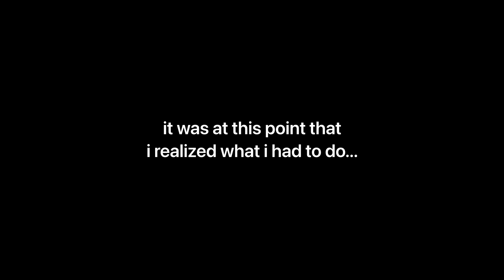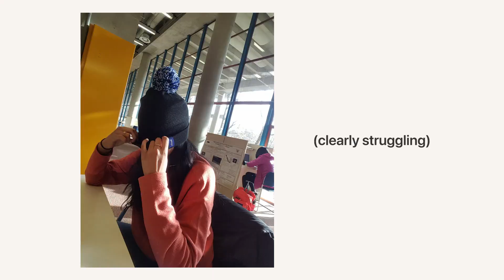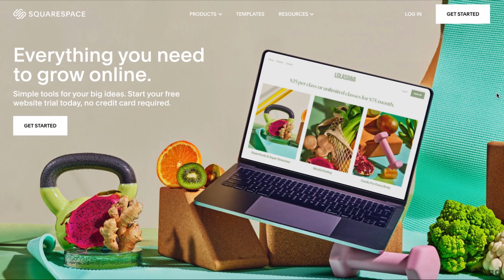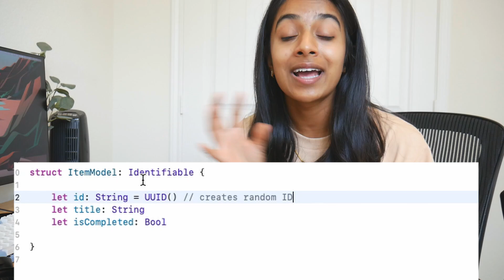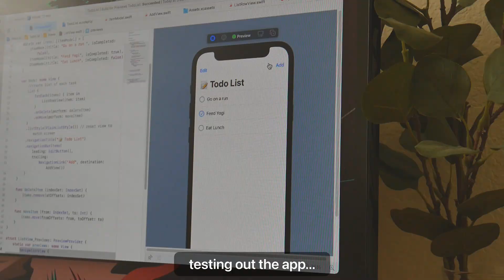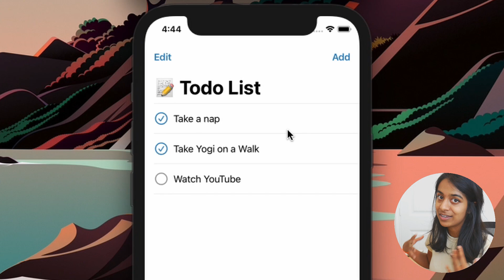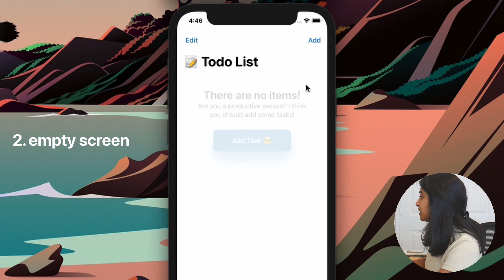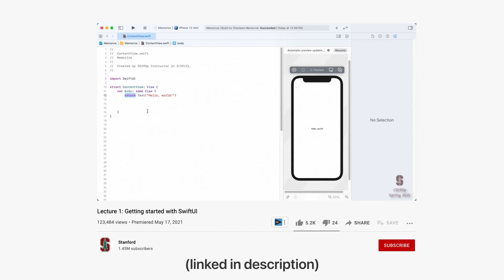How I Made My First iOS App in 3 Days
〰️ description 〰️
I've always been in search of the perfect productivity app, but this time I took matters into my own hands. In this video, I go over the development process of my first iOS todo app! It’s been a year since I’ve coded, so come along with me to see the struggles (and of course lots of food). 🍜

〰️ timestamps 〰️
0:00 - Intro Montage
0:24 - Intro
0:59 - Day 1
2:23 - Try out Squarespace!
3:19 - Day 1 (cont.)
6:22 - Day 2
7:35 - Demo
8:50 - Day 3
10:10 - Conclusion